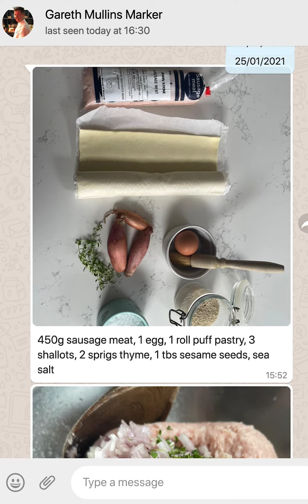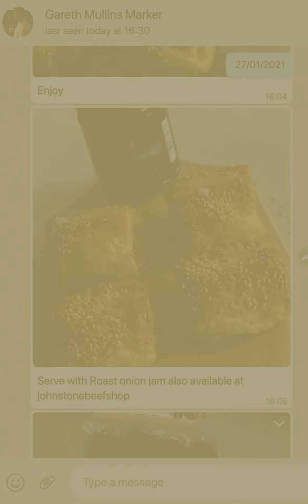Gareth Mullins Sausage Roll Recipe for John Stone Beef